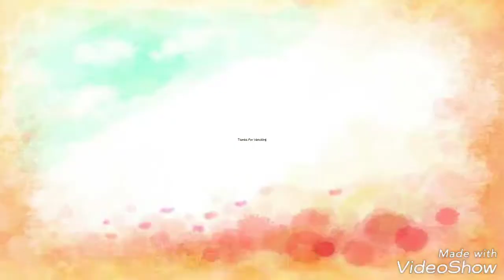Barn Day Shenanigans!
Some days we get a little crazy & goofy. This was Assistant Trainer, Nichole's silly fun for the day! Jumping & barrel vaulting!